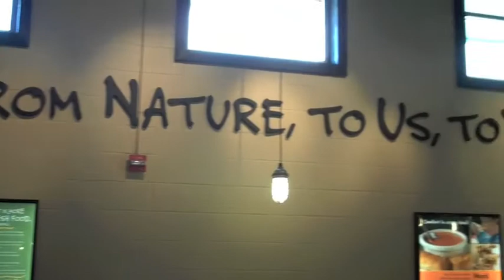Delicious: Sweet Tomatoes salad bar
At 55 feet long, the salad bar at Sweet Tomatoes is more like a salad block. You can flex your culinary creativity there amid rows of fresh, seasonal produce, a good chunk of it local. From our April 2010 issue.